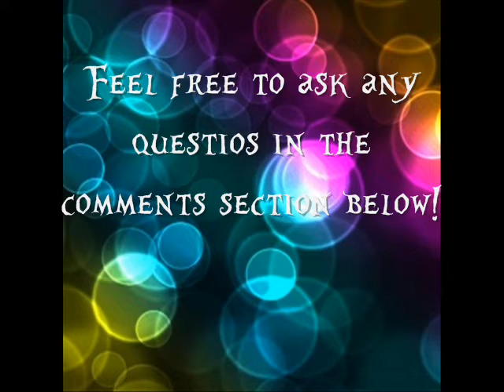LPS - Raffle! *CLOSED*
READ THE DESCRIPTION FOR MORE INSTRUCTIONS AND PRIZES!:
Hey guys! I put up a contest, its like a raffle.
Here are the prizes...:
FIRST PRIZE gets 4 STICKERS and A LIMITED EDITION PET. Also you'll get an ICON with your username on it and you'll be subscribed by me, you'll be added to my Featured Channels on my Channel, your username and link to your channel will be posted on a bulletin on my channel feeds so people will visit you, and you might get a video dedicated to you!
SECOND PRIZE gets 2 stickers, a sub from me, an icon with your username on it (made by me) and you'll get featured on my featured channels part of my channel.
THIRD PRIZE will get 1 sticker, an icon made by and featured in my featured channels part of my channel!
1. Watch the whole video
2. Comment 'Enter Me!' in the comments section below
3. Don't bother waiting for me to respond that I've entered you, just let it be. I'll enter you straight away!
4. I'll PM you what to do if you win, don't worry (:
5. Don't Worry! Be Happy! If you don't win, it's okay. If you still participate and don't enter, I might keep the names and make a video later on? (:
6. ENJOY YOURSELF. The best thing is to be able to have fun no matter what (: